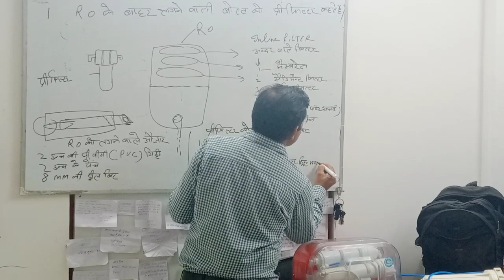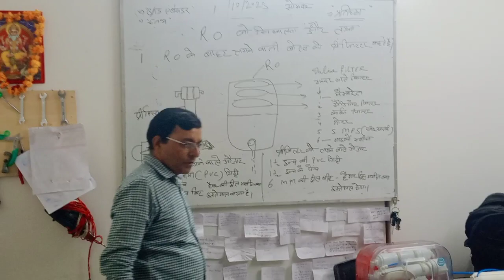समर्थ भारत प्रशिक्षण केंद्र के द्वारा, अग्रवाल पैकर्स एवं मूवर्स के,, पैकर्स को शिक्षित करते हुए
समर्थ भारत प्रशिक्षण केंद्र की तरफ से,अग्रवाल पैकर्स एवं मूवर्स के, स्मार्ट पैकर्स को शिक्षित करते हुए , उनके दफ्तर पहाड़ गंज में एक कार्यशाला आयोजित की गई, जिसमें सभी पैकर्स को उन्नत प्रशिक्षण दिया गया, इसमें उनको, एसी को कैसे उतारना है, बिना गैस का नुक़सान किए, गीजर, पंखा,RO, रसोई चिमनी,LED,TV वाशिंग मशीन फ्रिज, को भी Dismantle करना ओर सुरक्षित  हैंडलिंग करना और पैक करना सिखाया गया ,